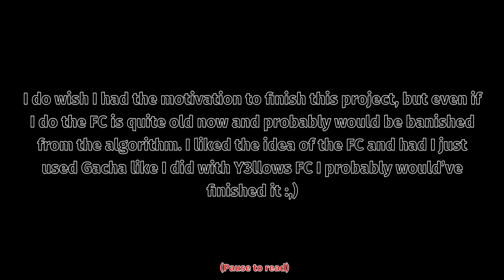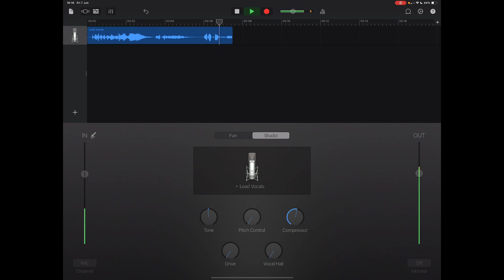Abandoning more of my projects...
User - slothu.